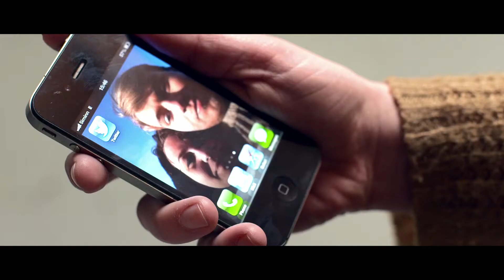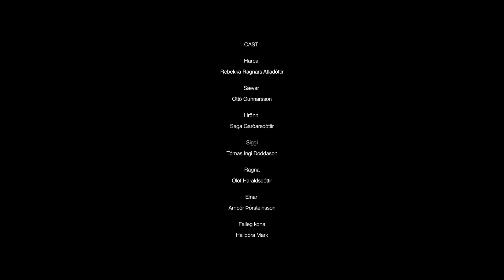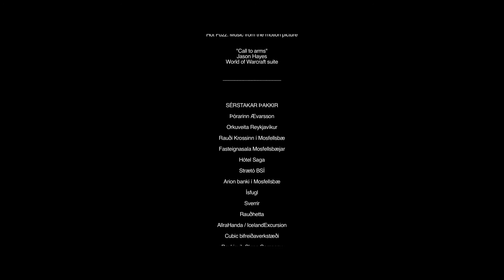IBIZA (2013)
IBIZA is a short comedy from 2012, made by Icelandic production team Fenrir Films, about a group of misfits who want to rob a bank.

The film was shown in the Reykjavík International Film Festival 2013.

Directed and written by Guðni Líndal Benediktsson
Shot by Viggó Hansson